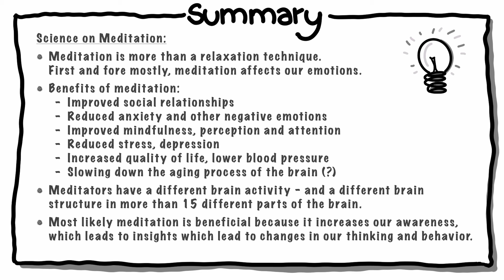What Psychology Says About The Benefits Of Meditation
In the past few decades research on meditation has become mainstream. What are some of the key findings from science on the benefits of meditation? Why does meditation work? Watch this video to find out 🙂

❃❃❃ Video Content ❃❃❃
0:00 Introduction
0:44 Summary-Study Of Sedlmeier & Team
2:37 Meditators & The Brain
3:99 About Lacking Theory
5:15 Why Meditation Works (Maybe)
6:13 Example Changed By Meditation

❃❃❃ Channel Description ❃❃❃
Hi! My name is Maika - I'm a psychologist and work as a course designer, YouTube creator and speaker. The purpose of my work is to assist you in becoming an expert at self-leadership, so you can lead the life you aspire for.

"There is no passion to be found in playing small, in settling for a life that is less than the one you are capable of living." Nelson Mandela

Sedlmeier, P. (2016). Die Kraft der Meditation. Was die Wissenschaft darüber weiß. Rowohlt: Reinbek.
Sedlmeier, P., Eberth, J., Schwarz, M., Zimmermann, D., Haarig, F., Jaeger, S., & Kunze, S. (2012). The psychological effects of meditation: A meta-analysis. Psychological Bulletin, 138, 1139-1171. DOI: 10.1037/a0028168.